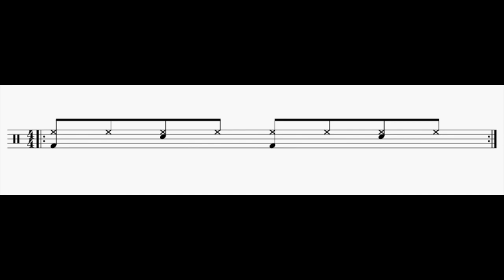Drum Loop/bpm- 138 - 8th note beat for Exercise 1(3bars Play and 1Bar Mute)